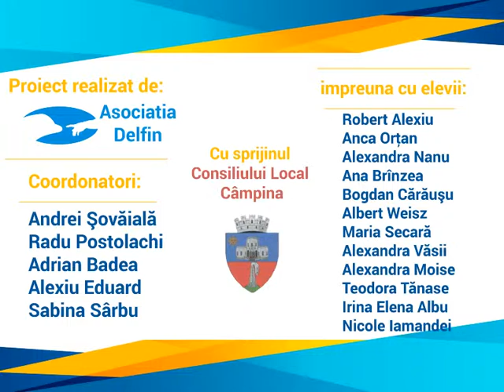Nasterea Tinei Turner si a lui Norbert Wiener